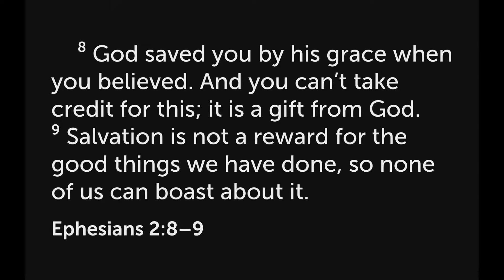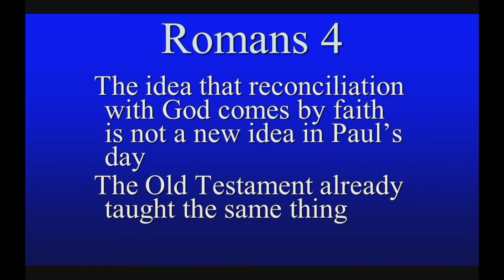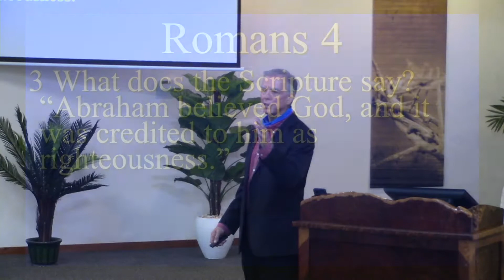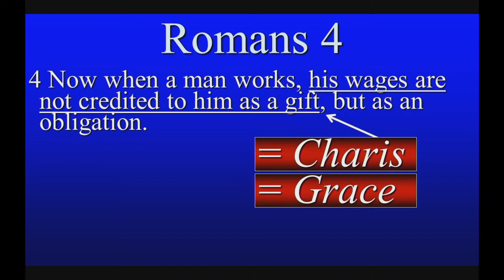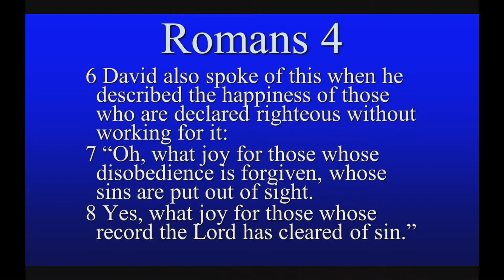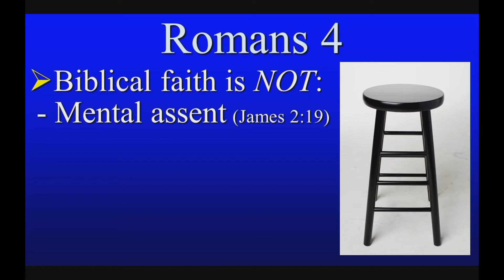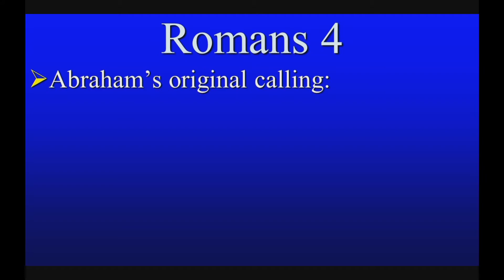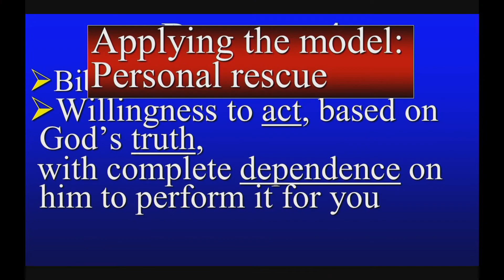What is Faith (What can I do to earn favor with God?)